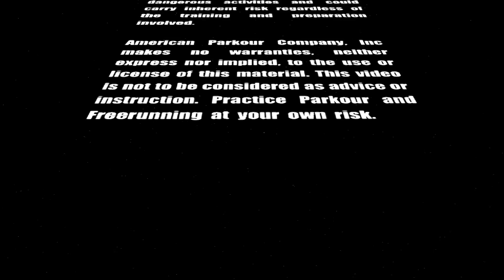Skip n' Graves - The Tank Brothers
Billy "Skipper" Hughes and Travis Noble Graves are back with a brand new twist, some rad tank tops from American Parkour.